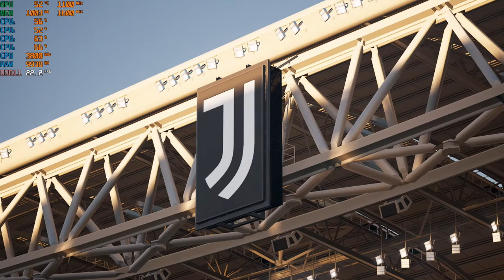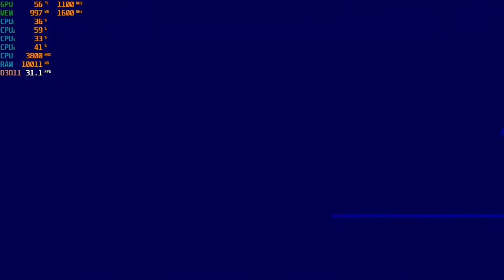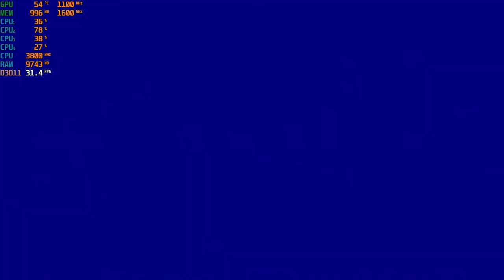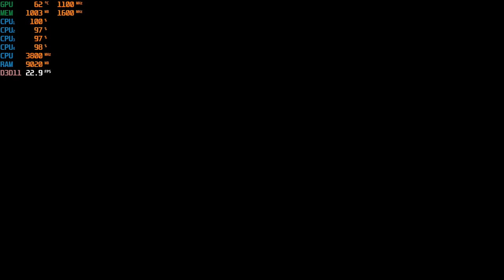eFootball 2022 - Gameplay with the Ryzen 3 2200G Vega 8 Graphics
Ram: 16gb (2x8GB) DDR4 3200mhz OC {3000mhz stock speed}
OS: Windows 10 Pro
Res: 1080p
Settings: Low